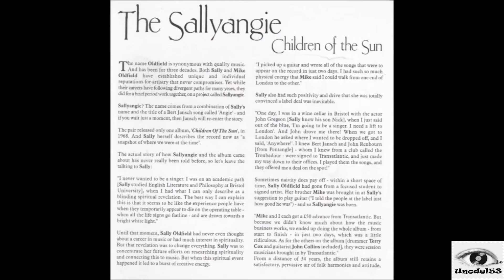The Sallyangie (Sally & Mike Oldfield)- A Lover For All Seasons (1968)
Por si fuera de tu interés, videos, como este, y mas, fotos, noticias, y curiosidades varias, los puedes encontrar en el Grupo en Facebook, Mike Oldfield, Música y Noticias.